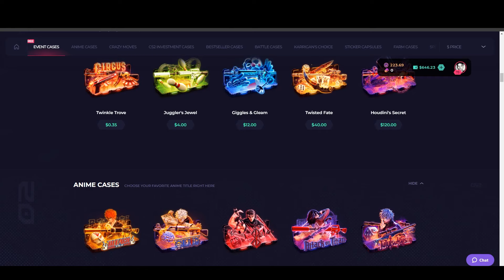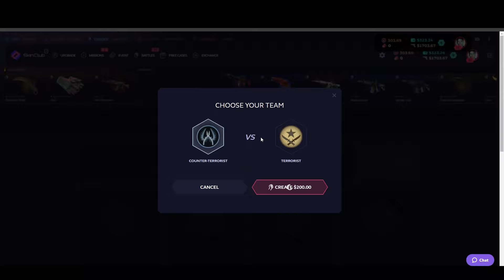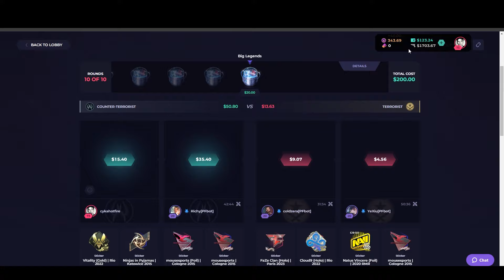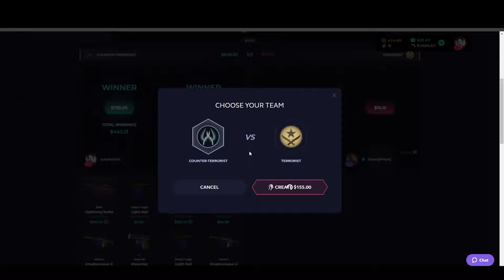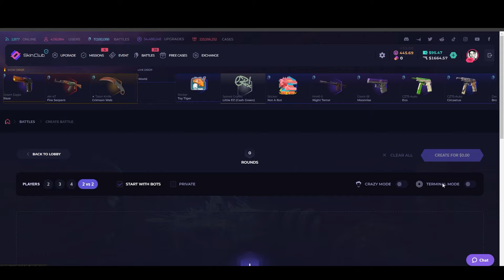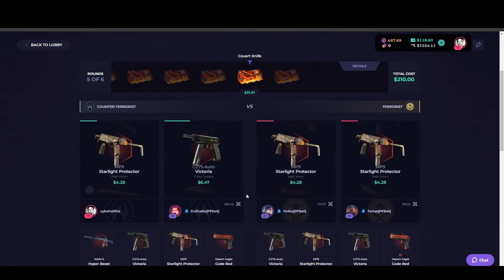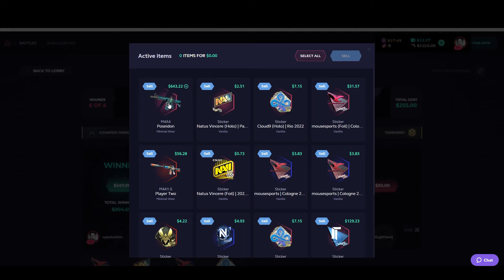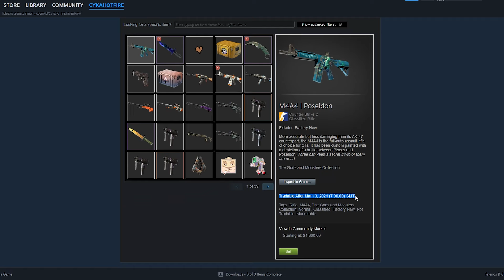I UNBOXED INSANE GLOVES FROM MY FIRST CASE... (Best Unboxing Ever) (SkinClub)